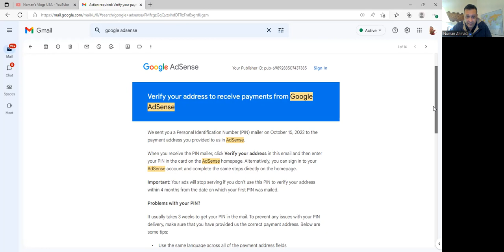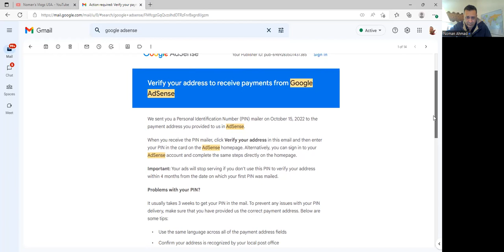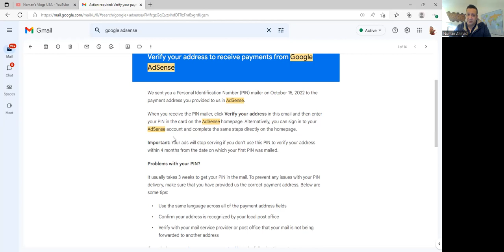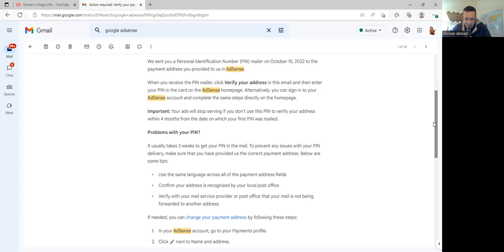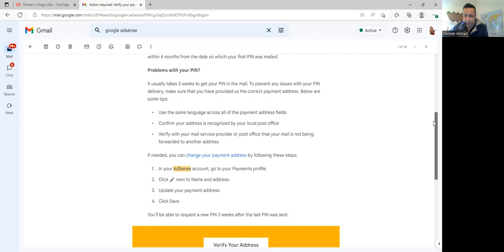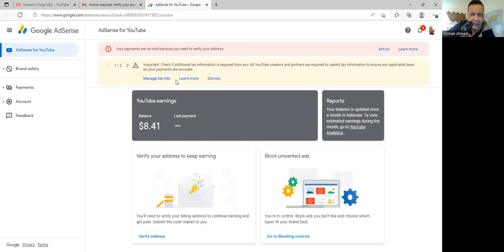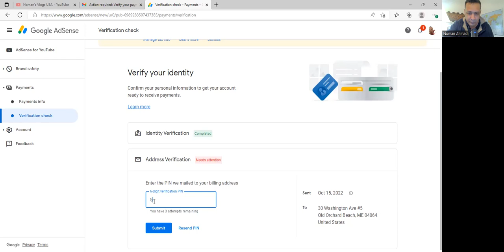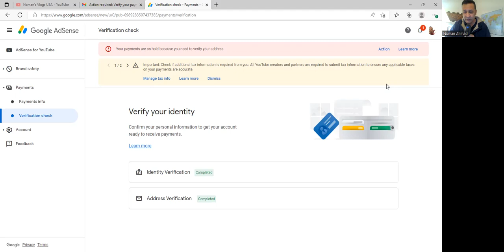How to do Google AdSense Identity Verification 2022 | Google AdSense Verification Explained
Welcome to Noman's Vlogs USA:
 In this vlog I have explained 2 step identity verification process. It is very important to complete this requirement as soon as possible in order to receive any future payments from google AdSense

google AdSense
how to verify id in google AdSense
google AdSense pin verification kaise karen